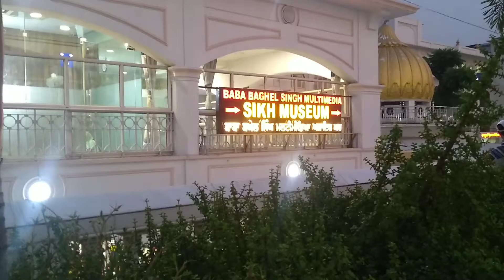bangla sahib gurudware ka etihas